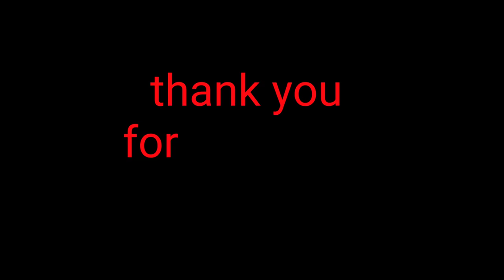Khatra trail full video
riding in  the southwest hills of kathmandu

with

follow wheelstraveller  on instagram :
as simply " wheelstraveller "